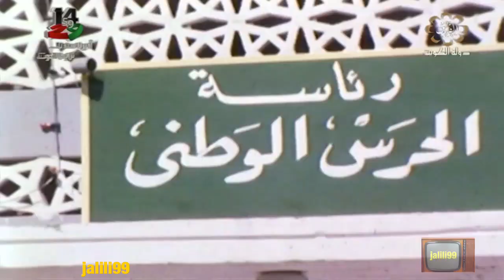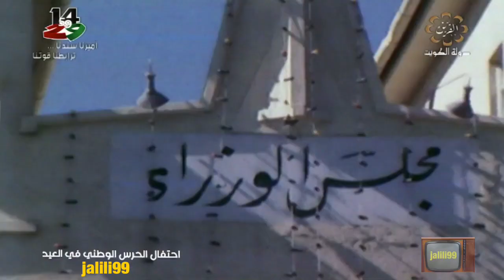HD 🇰🇼 ١٩٧٩م برنامج خاص عن احتفال الحرس الوطني بالعيد الثامن عشر كويت الزمن الجمييل